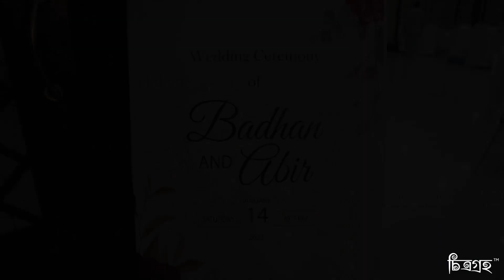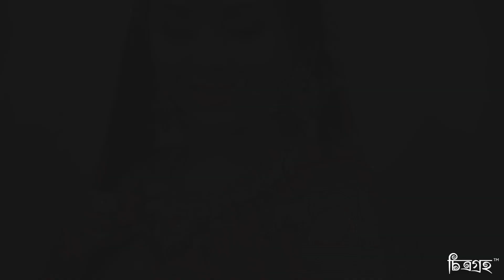ABIR BADHON WEDDING BODY